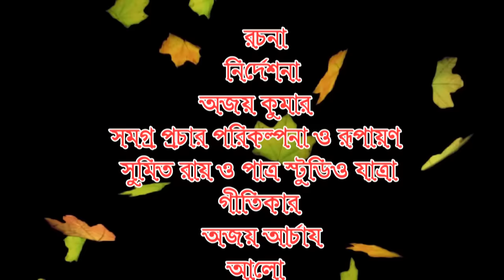Ami andhakArer yatri || আমি অন্ধকারের যাত্রী || বিশ্ববাংলা অপেরা-2023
আমি অন্ধকারের যাত্রী
আমি অন্ধকারের যাত্রী যাত্রা
আমি অন্ধকারের যাত্রী যাত্রাপালা
আমি অন্ধকারের যাত্রী বাংলা যাত্রাপালা
আমি অন্ধকারের যাত্রী বাংলা যাত্রাপালা -2023

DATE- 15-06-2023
VIDEO BY
PATRA STUDIO JATRA

                                                                      নমস্কার
নিত্য নতুন যাত্রাপালা দেখা ও শোনার জন্য আমাদের পাত্র স্টুডিও যাত্রা ফেসবুক সার্চ করুন ও ইউটিউবে সার্চ করুন পাত্র স্টুডিও যাত্রা ইউটিউব চ্যানেলটি সাবস্ক্রাইব করুন ও সর্বপ্রথম নোটিফিকেশন পেতে পাশে থাকা বেল আইকনটি প্রেস করে দিন ,সঙ্গে থাকুন দেখতে থাকুন ধন্যবাদ !!